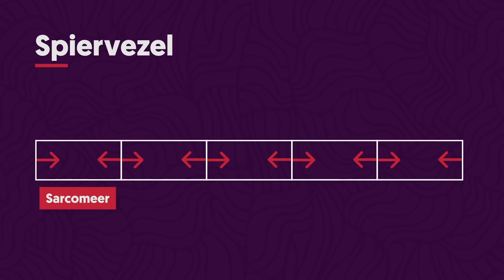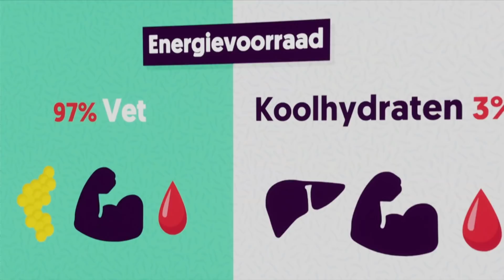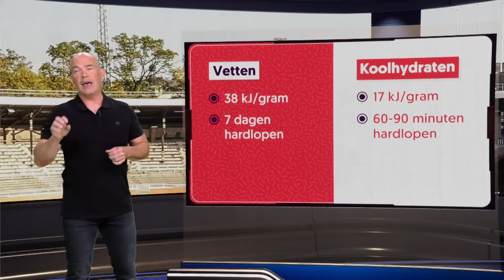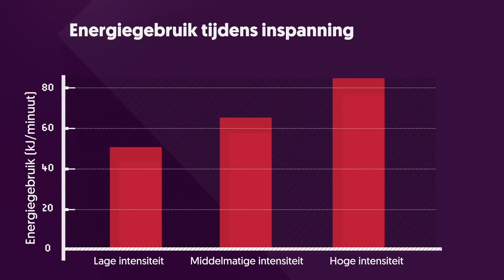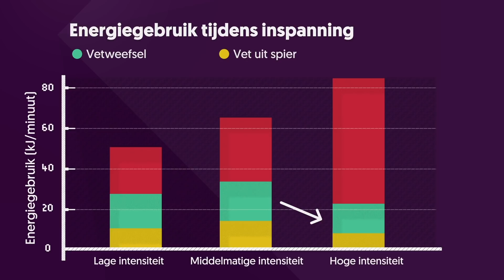Kunnen sportdrankjes de prestatie verbeteren?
Stel: je hebt straks een wedstrijd. Hoe bereid je jezelf daarop voor? Natuurlijk, van tevoren heb je goed getraind. Maar werkt zo'n zoet kleurrijk sportdrankje dat je tijdens de wedstrijd neemt nou ook? In dit college vertelt bewegingswetenschapper Luc van Loon (Universiteit Maastricht) of sportdrankjes complete onzin zijn of dat ze je juist naar de eerste plaats helpen.

Meer colleges over sport?
► In dit college vertelt Luc van Loon over het belang van het sterk houden van je spieren, ook als 80-jarige!
► In dit college hoor je van Richard Jaspers waarom je met veel spierballen geen marathon uitloopt